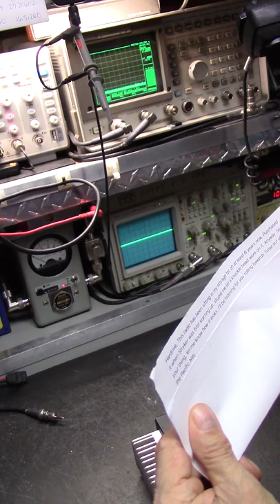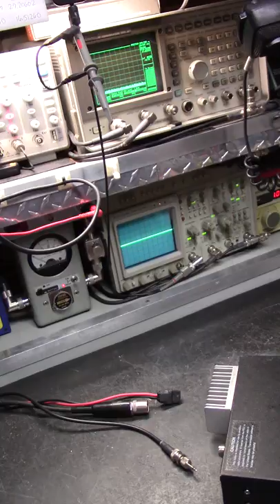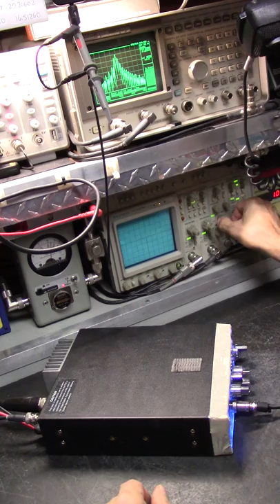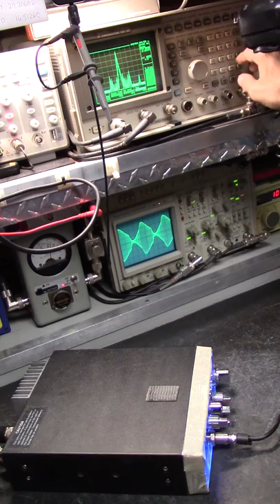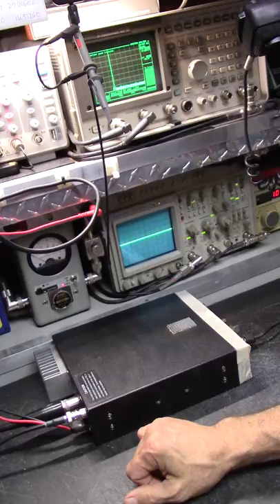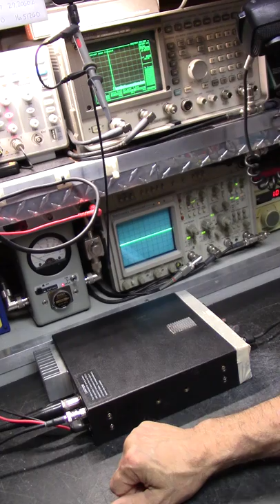The next month or so .. Safety First!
*Scope watts or nope whatts with a noisy receiver, take you pic! Tired of the BS gimmicks yet? Getting the picture? If they can't show it "like this" then you were mislead! Click the "SHOW MORE" button below and learn how to identify the scammers, con artist and golden screwdriver jockeys. Yes, there'll always be disgruntled haters and their sheep that follow .. it's what the haters and wannabes do best!

Often imitated but never duplicated. Real World Performance, not meterbaited. Get it "Fine Tuned" not peaked and ruined!

To the point plain and clear why you don't have the watts, range, clarity or reliability.  Pay Attention, radios not only transform signals in to waves, they transform waves into sound. Cleaner is Meaner!

Loud, ringy tinny, over modulated spatter box radios are called competition or comp-tuned due to so-called swing kits, mods kits and misalignment's performed by golden screwdriver magicians. Yes, magicians not technicians. These types of "tunes" are useless in the real world.

They'll poise a meter at you while making "strange vocal sounds or whisteling into the mic" displaying exaggerated numbers and calling it rms, average or bird watts. They don't have a clue what each unit of measurement actually is or even how to derive it but they sure do put on a show !!

How to recognize .. They'll ask you to "look at the meter" or other test equipment and claim a pure waveform on a "O"scope and a tuned system test bench isn't necessary. Their "meter show" might look impressive but in all reality these tunes yield far less power, range, clarity, reliability and a noisy distorted receiver. Sound familiar? It's OK, many have fallen for these gimmicks and tricks so don't feel bad. It takes some people 30 years + before the see the light.

***  What Most CB And 10 Meter Radio Techs Don't Want You To Know  ***

Do your due diligence! Demand the testing and tuning of your equipment on a minimum 100 MHz Oscope, Bird 4314c meter, 1 GHz spectrum analyzer on a tuned system test bench and most importantly NIST traceable "Certification of Calibration" of all test equipment being used. A tuned system test bench is the only accurate way of measuring spurious emissions, harmonics and "true power" in watts @ the fundamental frequency thus replicating real world performance and achieving maximum range, clarity and proven reliability.

Deliberately only displaying amps, volts, and watts on a jacked up happy meal meter with a distorted waveform utilizing un-calibrated test equipment is a misrepresentation and an illusion playing on your ignorance while insulting your intelligence! If they cant display or explain ac volts, pep, pk, cw, rms (Ohms Law), capacitance, inductance and the basic principles of a phase shift then how do you expect them to test, tune and align your system ? ??

*** PAY ATTENTION ***  Faster Rats ***  CB Rat Race  ***  Red Flags

***Beware the con-artist shyster type that only displays one device at a time. He'll show a meter then a scope and maybe a spectrum analyzer but never "everything all at the same time while fully modulating the carrier".*** If they look, act or sound like MR Haney from the Green Acres comedy show then you'd better think twice! Meterbaiters and con artists are one and the same. Ever wonder why "they" cant come up with anything original?

Not pointing fingers but I've seen these scams from coast to coast for around 35 years in truck stops cb shops, YouTube and "Especially Facebook CB Radio Groups". Another shady trick is they'll yell into the mic while showing you an exaggerated power output on the meter but then talk softly while displaying a misleading pattern on the scope. Getting the picture? Getting mad yet? You should be!

Make sure exhibited is your equipment being fully modulated including the meter, scope and spectrum analyzer "All AT THE SAME TIME" and not just a fabricated picture or photo! A video of "EVERYTHING ALL AT THE SAME TIME" is the only way of keeping these "magicians" at bay.

Don't let them play Houdini hokus pokus watts on you because they will! Most important, find someone who's competent, not  a part of Facebook CB related "groups", has a Service Monitor with a NIST Certification of Calibration and not just a golden screwdriver magician with some test equipment trying to baffle you with their BS and you'll thank me later. Never settle for less because that's what you'll get, Houdini tricks, ghost watts and a noisy receiver.

Are you picking up what I'm putting down?

10 Meter Radio updates, tunes and comprehensive alignments are my specialty.

Sorry, not accepting walk-ins or International shipping at this time.

73's! 163 Hardrive